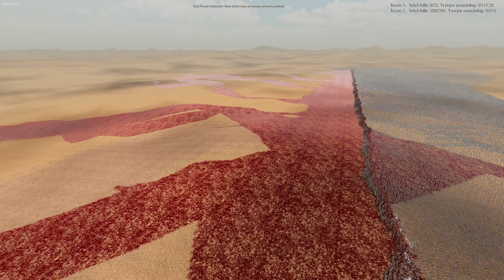10,000 Slicer Zombies vs 1 MILLION BATTLE DUCKS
This is a surprisingly close fight! We have 10,000 genetically augmented, ultra fast and powerful slicer zombies, versus 1 MILLION battle ducks. Who will win?

Video Title: 10,000 Slicer Zombies vs 1 MILLION BATTLE DUCKS